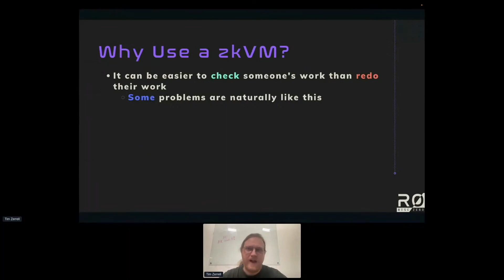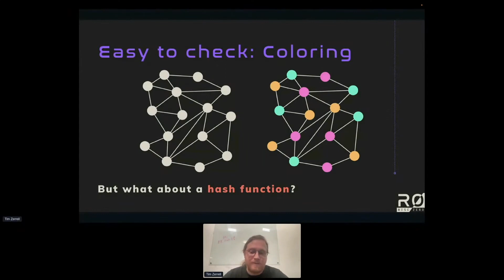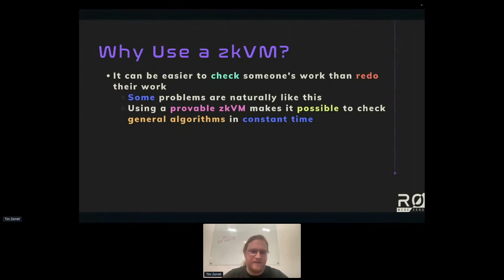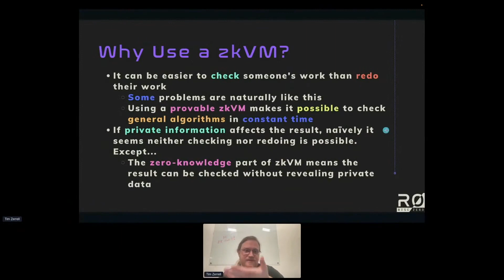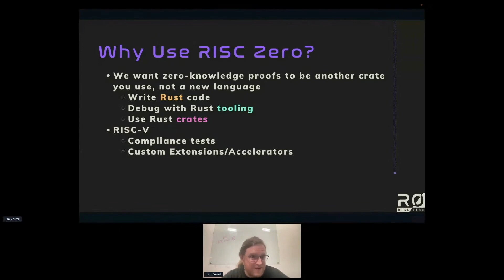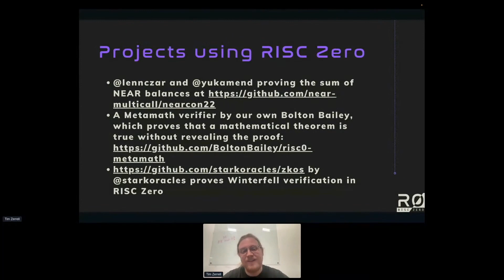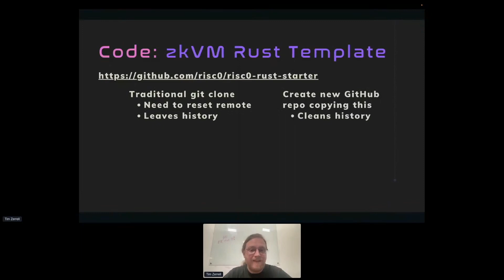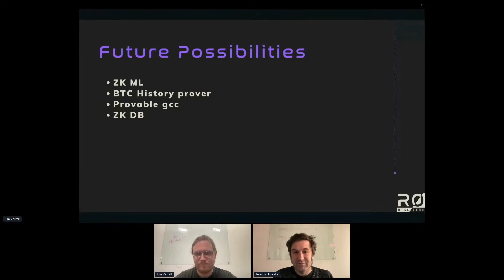ZK Hack III - 4 Why use the RISC Zero zkVM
Excerpt from RISC Zero's workshop for ZK Hack III.